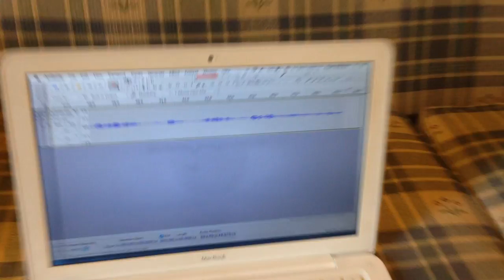AT&T U-verse NVG589 modem/router high-pitched noise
Replacing this modem with a refurbished one (NVG589; same model) from Feb 2013 eliminated the high-pitched noise! My original modem was from Dec 2014 and made the horrible noise. The first replacement we tried was from May 2015 and also made the noise. So this appears to be a problem that affects NVG589 modems made between Dec 2014 and now, possibly going back as far as March 2013 (but the cutoff date is not clear).

**original description**
My AT&T U-verse Arris NVG589 modem/router (dated Dec 2014) makes this high-pitched noise whenever it's connected to the Internet, and it has done so since it was first installed in June 2015 (i.e., since it was brand new). It's extremely annoying and I can hear it from a room away. When I contacted AT&T, they told me they weren't aware of the problem and sent me a replacement modem (same model) that made the same noise. A technician is supposed to come by and check it out soon; my only hope is that they can replace it with a different model, because this noise is driving me insane!